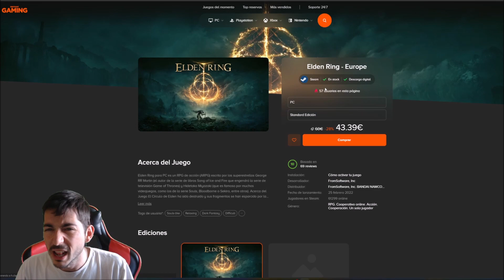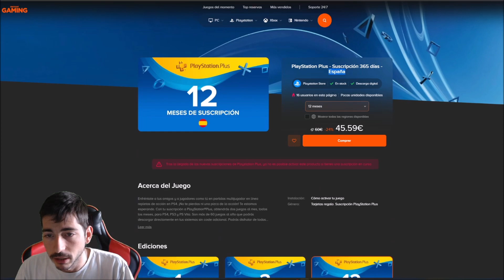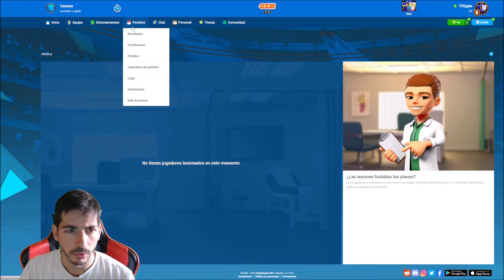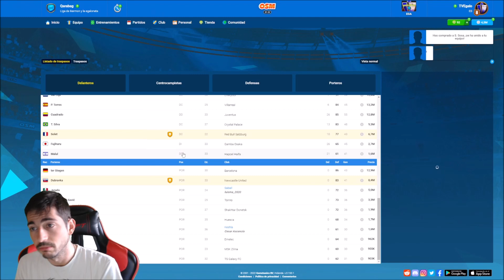¿Será esta la Winners Cup buena? Seguramente no pero... y si... | Online Soccer Manager (OSM)